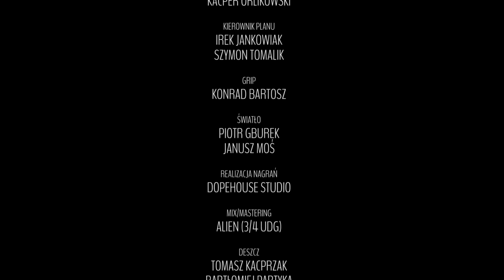Kacper HTA - W tej grze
W sieci pojawił się nowy klip Kacpra HTA. Utwór “W tej grze” promuje nadchodzący album “Family First”. Za bit odpowiada Gibbs. Video to dzieło ekipy 9LiterFilmy.

Od wczoraj wystartowała przedsprzedaż albumu Family First na Album dostępny jest w limitowanej edycji 2CD, w tym w okolicznościowych pakietach z koszulką i nieśmiertelnikiem.

Ustaw utwór "W tej grze" zamiast sygnału oczekiwania na połączenie.
Wyślij HTA6 na numer 80833 (0 zł)
Abonament miesięczny:
Play – 2zł
Plus – 2,02zł
T-Mobile – 4,99zł
Orange – 4zł
reg. halodzwonek.pl

Title: W tej grze ;
Artist: Kacper HTA ;
Album: Family First ;
Producer: Gibbs ;
Lyrics: Kacper HTA ;
Video: 9Liter Filmy ;
nagrano w "Dope house studio"  ;